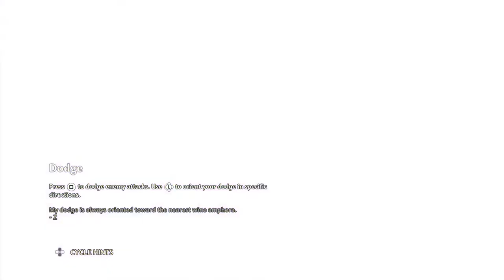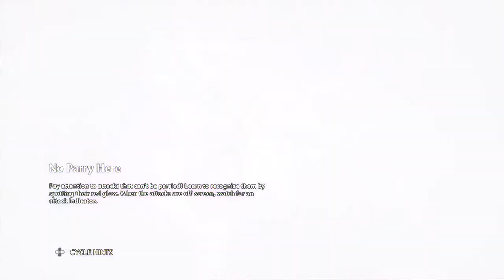Immortals Fenyx Rising